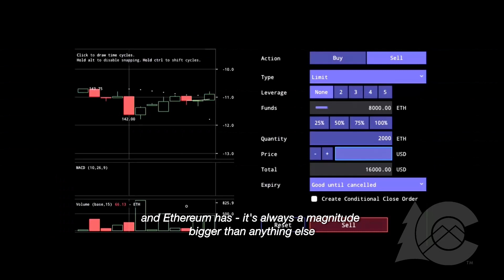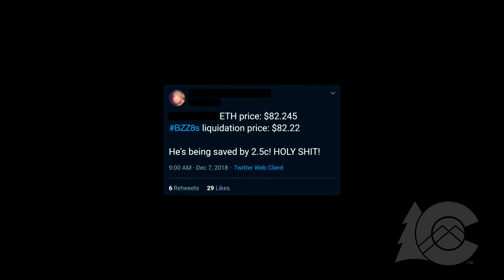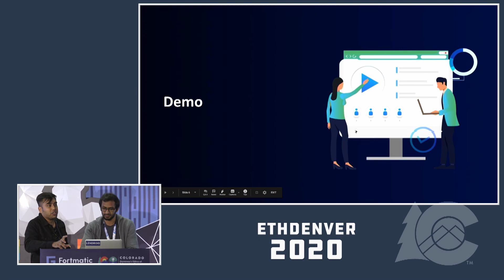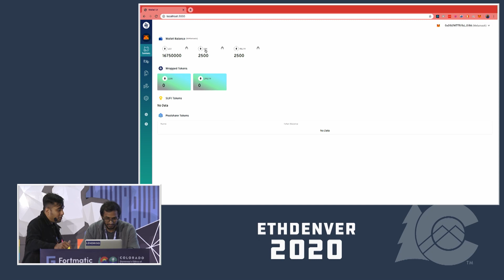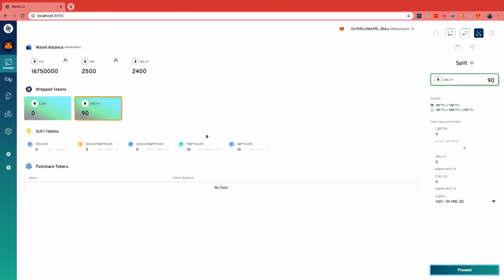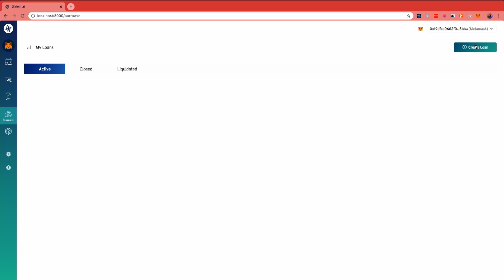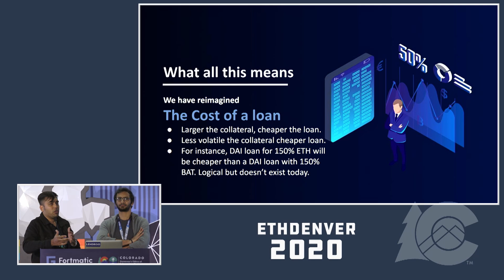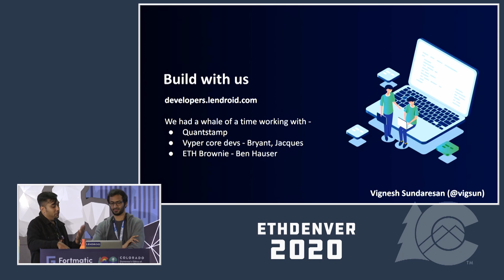DeFi Needs Antifragility – Vignesh Sundaresan & Vii Sundaram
This talk is from ETHDenver, the world’s largest Web3 BUIDLathon and Community Gathering. ETHDenver’s content is crypto and blockchain focused.

Speakers: Vignesh Sundaresan & Vii Sundaram of Lendroid

Abstract: DeFi reimagines finance as open and fair; blockchain tech at its best. But it is also embarrassingly prone to black swan events. Take crypto lending, for instance, caught in an ad-hoc liquidation loop. In this talk, we look at how token engineering can infuse stability and transparency in DeFi, and make it anti-fragile, like it was meant to be.

This talk was recorded Saturday, February 15, 2020.

👋 CONNECT
ETHDenver Twitter

📖 READ
ETHDenver News on Medium